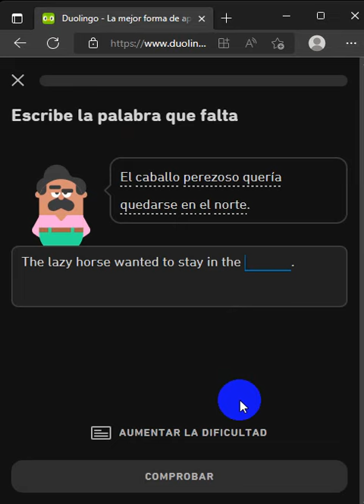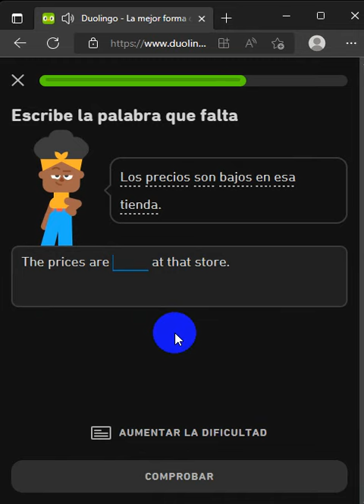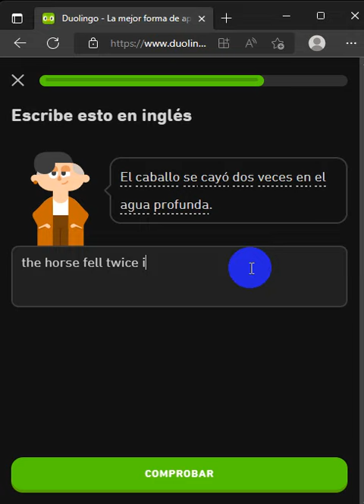971. DUOLINGO ENGLISH DAY 332 PART 1